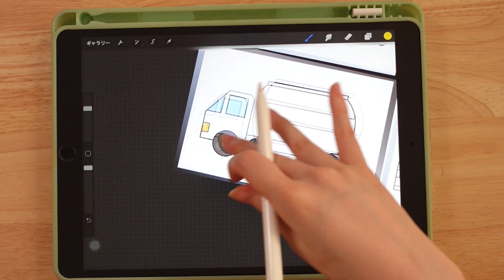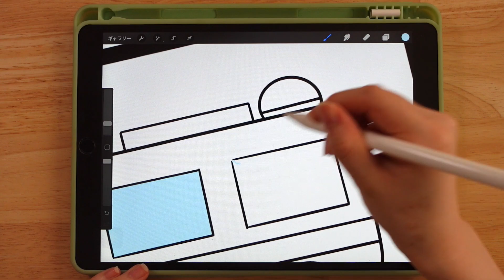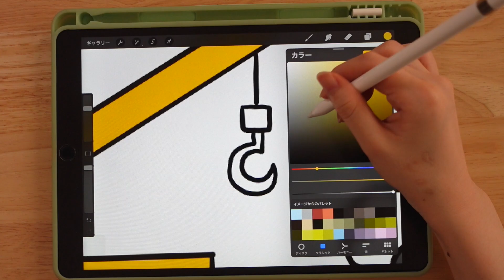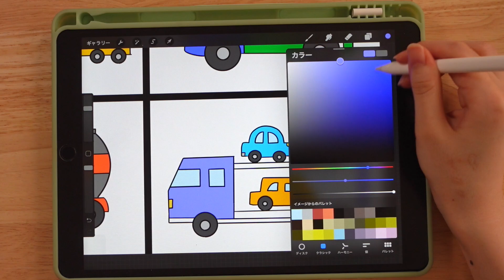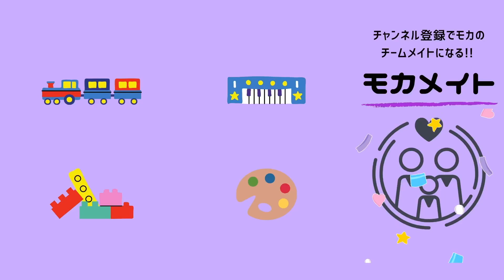【♪はたらくくるま1】子どもが釘付けになるカードシアター！イラスト無料配布！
【もくじ】
0:00  オープニング
0:28  歌 ♪はたらくくるま
3:40  絵を描いてるシーン
5:42  印刷してカードシアターに！
7:07  イラストのダウンロード方法

⚠️ダウンロード方法
①公式ラインを友達追加
②トーク画面で『はたらくくるま1』と送信する
※正しく文字を打ってください。

ピアノ音源：かなほさん

mocaちゃんTimeのSNSはコチラから！

『clubhouse』
＠moca.0304 で検索！